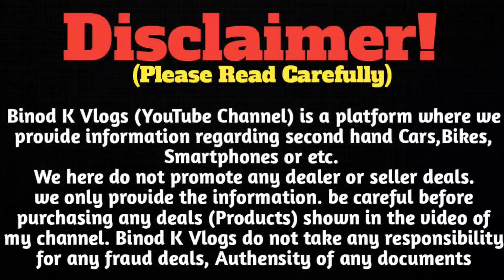झारखंड में पहली बार तीन तीन Sunroof वाली कार || Second Hand Cars In Ranchi || Old Cars For Sale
SHOWROOM ADDRESS :-Car Connection ,G-3 Alokapuri Complex , Lalpur chowk,  Ranchi jharkhand
Pin:-834001